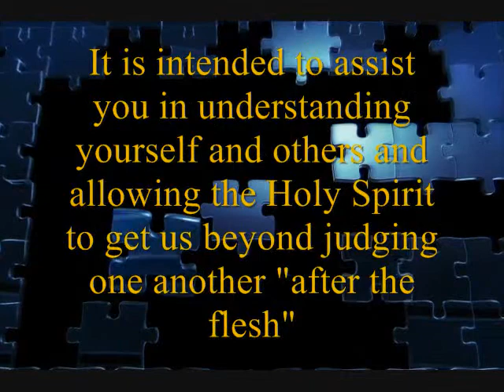The Puzzle of Personality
I have put this video out to see if there is an interest in this subject matter of getting beyond a fleshly view of one another, after various personality traits.  One of my source matters is a book called "Personality Plus - How to Understand others, by Understanding Yourself." by Florence Littauer.  I put this in laymen terms and personal experience of how the Holy Spirit uses our various personalities to compliment one another.  So, your comments are welcomed and will determine if I add any more to this series.  Paul

These are the links to the test mentioned by me in the video